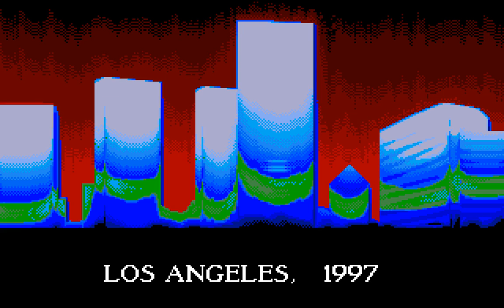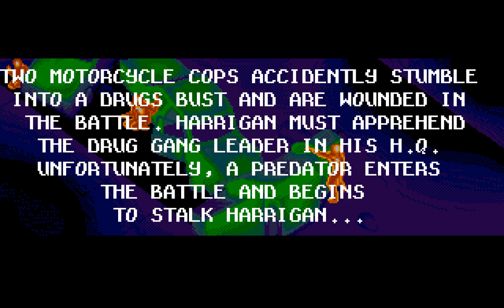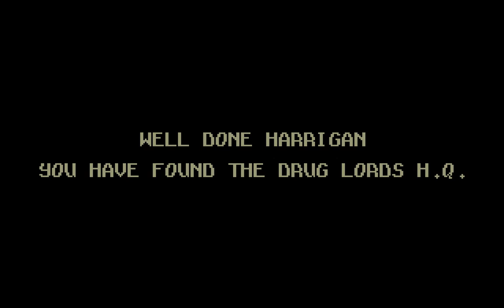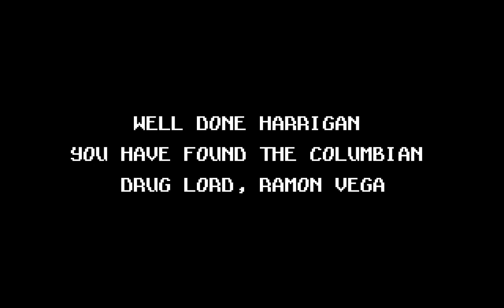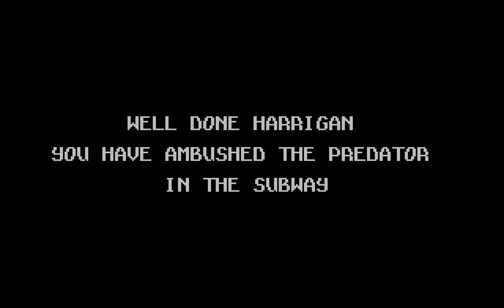Amiga Longplay [186] Predator 2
Has anyone actually managed to get to the end of this game without cheats? So brutally hard! (maybe I suck). Sure, you have like 2-3 continues and get to play from where you died, but still.

This game runs quite slow on a stock Amiga 500. Many slowdown when a lot of stuff is happening, and even when not - it's still quite slow. With a few tweaks in the emulator, I could make this game run much smoother and faster and like no slowdowns no matter how much is happening on the screen, but went with normal speed as it was already hard enough with the slowness.

Just like with the first Predator game, this one has also not been longplayed without using cheats, and I can see why. The problem people who made it to the last boss were having was that the Predator needs to be hit with 5 rockets, but you only get 2 when you pick up the rocket launcher next to him, and you only get 2 rockets on the level leading up to him. The monitors right outside his place SHOULD drop 3 rockets, but for some reason on the Amiga they only drop 2, leaving you with just 4 when you pick up the rocket launcher.

I of course thought maybe it's a bad crack, so tried a couple of .ipf versions, a couple of .adf versions, and even the WHDLoad version. Both EU and US versions (well, at least one of them were US), and none of them gave you all 5 rockets. So, either they fucked up and the game was released unbeatable, or there IS one more rocket SOMEWHERE that we can't find. I shot everything trying to find it. Maybe one of the enemies drops it? I shot as many as I could during my testings. I checked the C64 version, which is similar to the Amiga version to see where the rockets are there - and as I thought, all three dropped from the monitors outside his lair + two more when picking up the rocket.

For some reason, none of the longplays/let's plays of this game had the intro included. The only version that didn't have the intro was the US version. The intro is on disk 2 and needs to be booted first, but the US version didn't have a bootable disk 2. It was cracked by Skid Row so maybe they fucked up? I could only find one set of disks for the US version. So either those who recorded this game played the US version, or they just didn't know disk 2 could be booted for the intro. Now they know... at least if they read this ;)

When a game makes you choose between either sfx or music and not both at the same time, I usually go with music (depends on the game). Went with music this time. And like some of my other longplays I've done, I sometimes make a special music+sfx version

So, to make it as clean of a longplay as possible, and not pause to type the code "you're one ugly mother" and get a flashing screen + all rockets, ammo, full health, infinite energy - I instead gave myself the missing rocket by editing the memory with WinUAE's debugger tool.

05:25 - Mission one starts here. Couldn't be bothered with the rest of the timestamps :P

I added the game over scene at the end of the video.